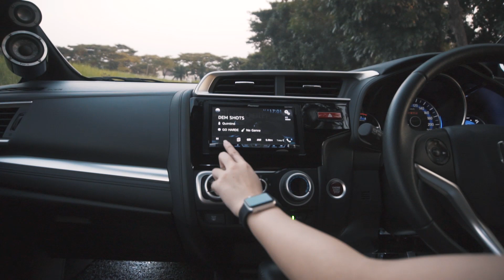Honda Jazz GK5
Track:
Yuna

Produced by Giffy Damasena.